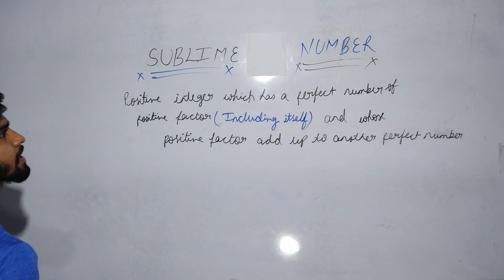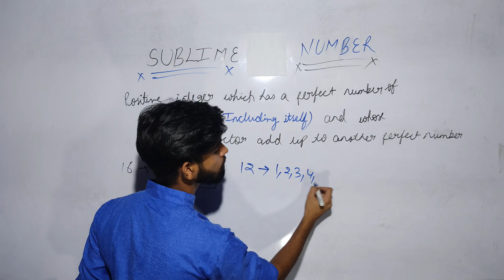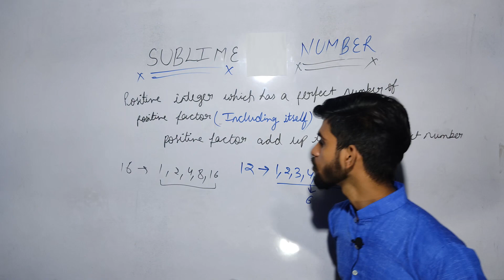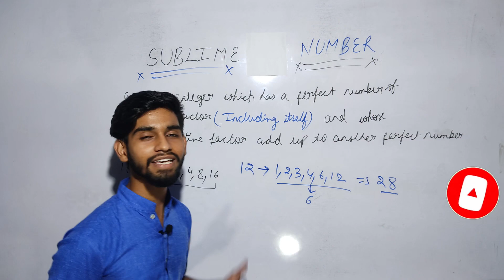Sublime Number || Number Theory || study gallery || maths hack || Hritik sir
Again something new

Or visit our playlist

Or visit our playlist fact videos